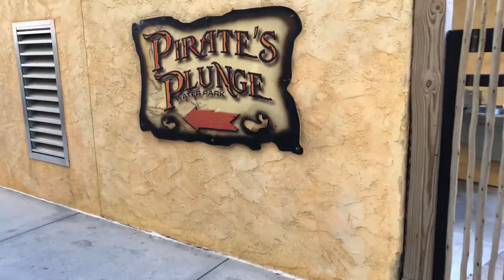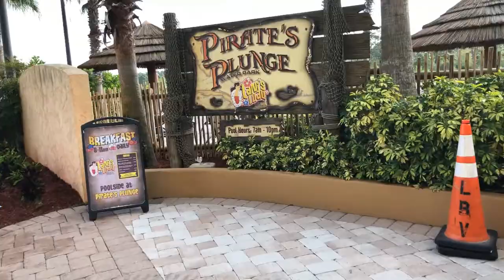Lake Buena Vista Resort and Spa March 2019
We had a 3 week stay at Lake Buena Vista Resort and Spa and we LOVED it, the pool area was amazing however it is not heated and is freeing until later in the day when the sun has warmed it up slightly. Our apartment was on floor 9, block 5 and had a view of the fireworks in the distance (way in the distance). The arcade didn't have much for our 5yr and 2yr old but in all honesty they were that tired we only went twice. I would defiantly recommend this place and we are defiantly going to return.